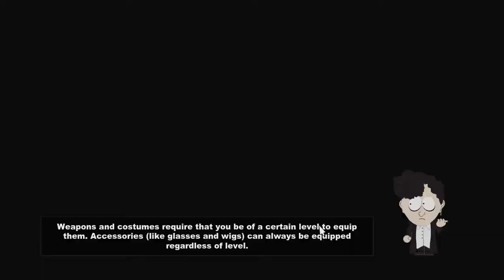Rapitor Plays South Park: Stick of Truth #11 - Well um... huh...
WARNING: This series contains lots of adult language and themes (nudity, crude humor, etc). It's south park after all. Know what you are in for.

Rapitor enters the world of South Park as the New Kid. He must fight Elves, Aliens, Hobos, Rats, and many more in his journey to discover the Stick of Truth!